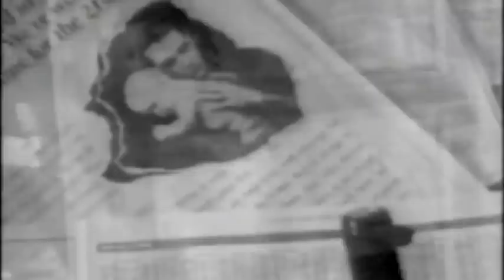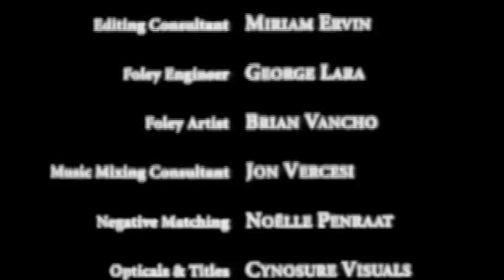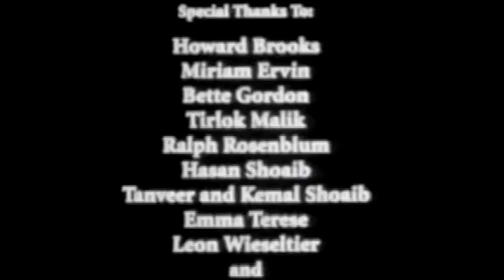"Camilla" (1995): award-winning short film by Samia Shoaib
An experimental 16mm film exploring the workings of memory, "Camilla" is the story of the end of a relationship in the aftermath of an abortion.

Inspired by the Wordsworth quote: "The Child is father of the Man".

"A visually stunning short film shot in lush black and white about a young woman coping with an unwanted pregnancy. It's poetry in celluloid"                                         -  sawnet.com

(Apologies for poor print quality - this is a third generation transfer.)

Samia Shoaib
Rochelle Bostrom
Andrew Heckler
Cassidy Podell (aka "DJ Cassidy")
Jonathon Kovel
Bette Gordon
Columbia University
Howard Brooks
Laura Bird
Nina Katan
Leon Wieseltier
(of The Irregular Fund for Muslim-Jewish Understanding)
United Nations Population Fund Award

David Bowie
Heroes
Sense of Doubt
Moss Garden
Neukoln
Tony Visconti
Brian Eno
*coutesy of Bewley Bros., Fleur Music, EG Music - BMI

Shooting locations New York
West-Side Highway
Theatre Alley
Male Psychology
Depression
Suicide